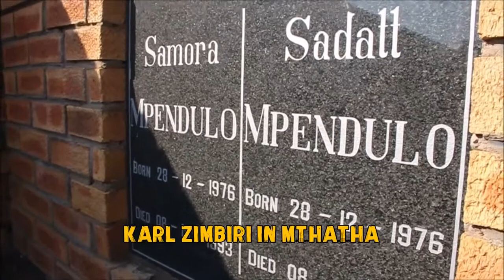PAC Struggle Song - APLA Uthwele Ubunzima